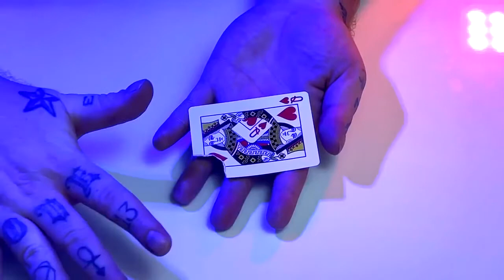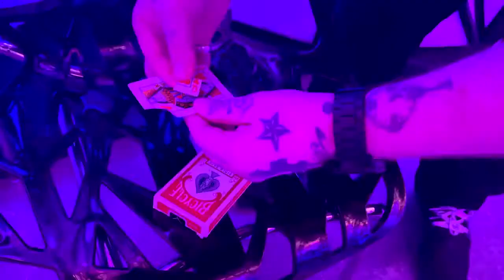Bermuda by Nicholas Lawrence